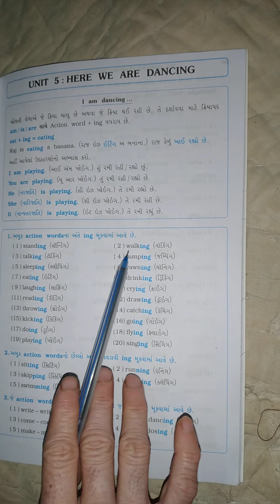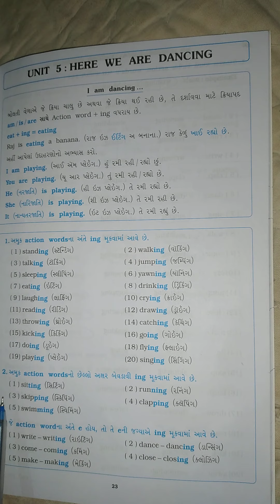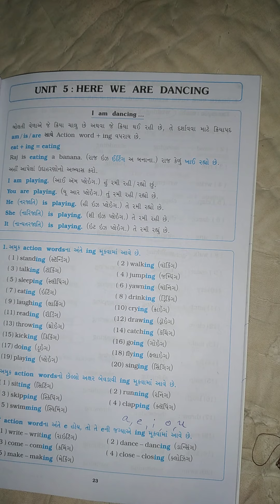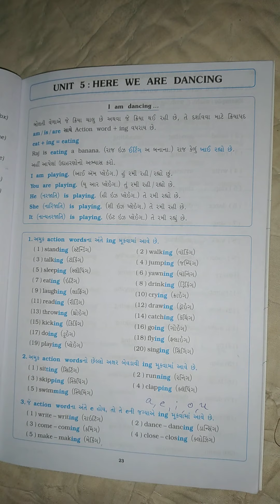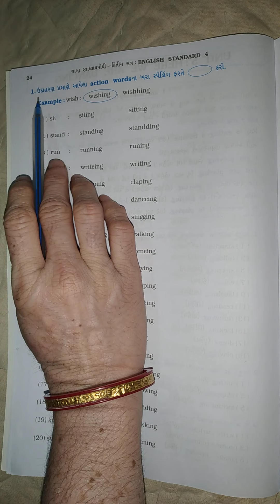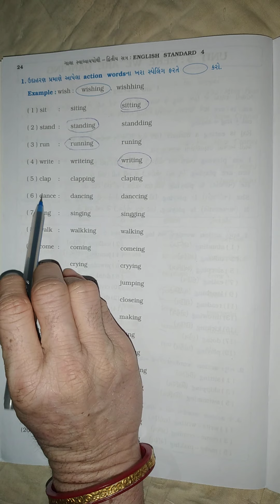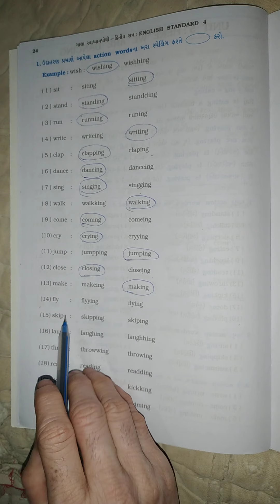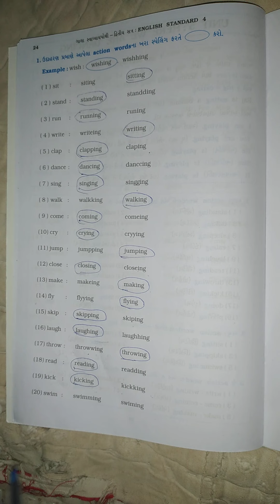6/1/2021 STD-4 ENGLISH (GUJ.MED)